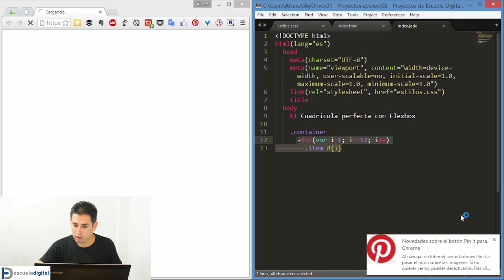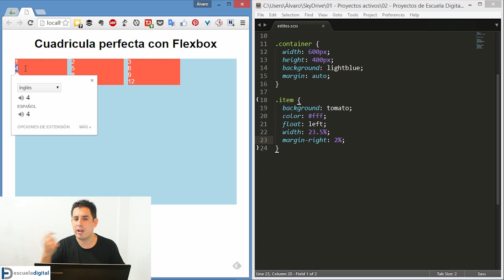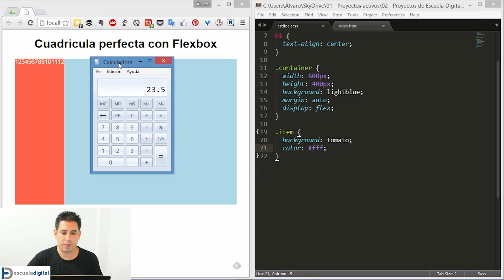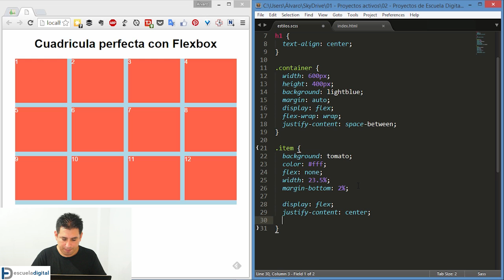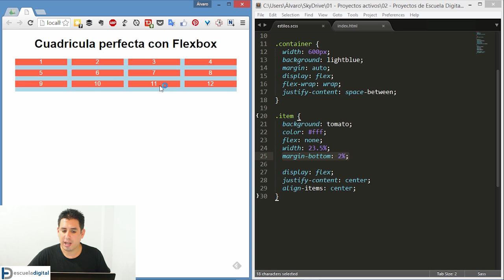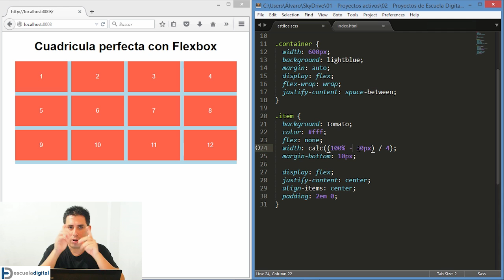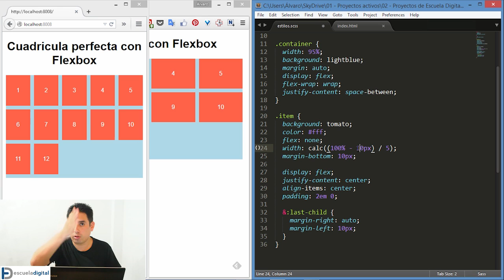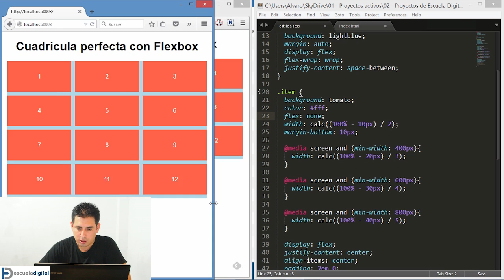Trucos con Flexbox (4) - Cuadrícula perfecta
En este video aprenderemos a crear una cuadricula (varias filas y columnas) con igual separación vertical y horizontal utilizando flexbox y completamente responsive.